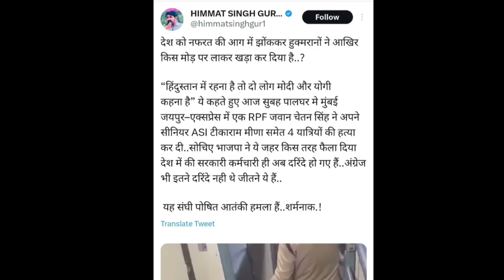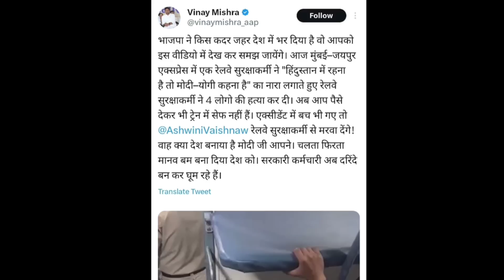RPF Constable Chetan Singh on Muslim Passengers | मोदी योगी के समर्थक कांस्टेबल की मुसलमानों को धमकी